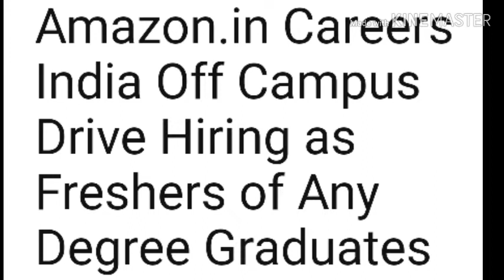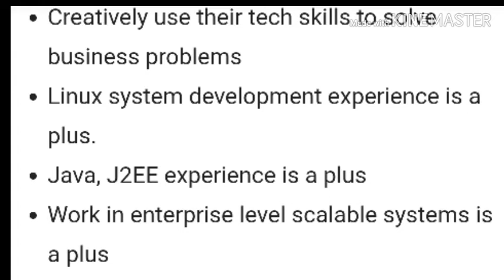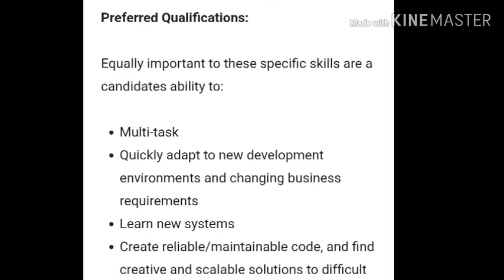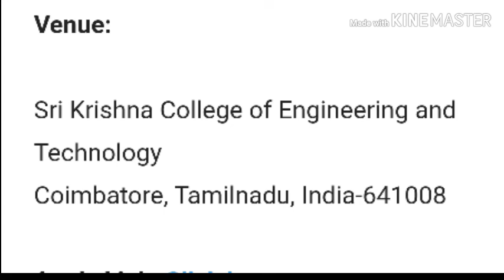AMAZON WALK IN DRIVE FOR FRESHERS //GPR TALKS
AMAZON WALK IN DRIVE FOR FRESHERS

Beans fry || Beand Vepudu||How to prepare beans fry in telugu//Green beans fry in telugu// Gpr talks
TIME TO DRINK GREEN TEA || how to prepare green tea|| best time for green tea|| How to prepare tea
Greeen tea benefits and side effects//How much Green Tea to drink daily for Weight Loss //gpr talks